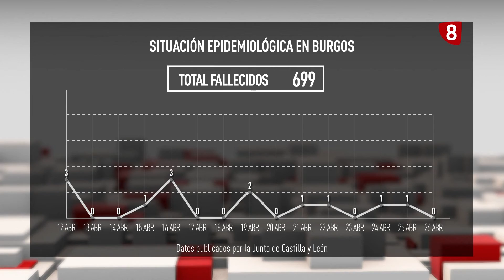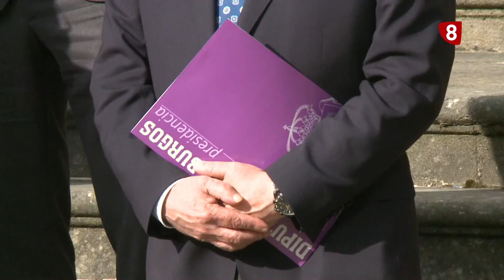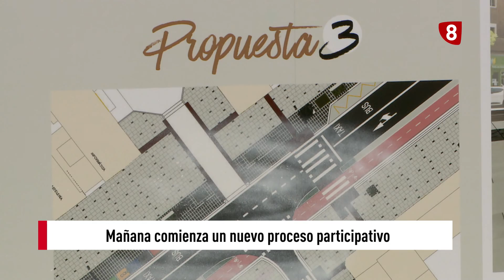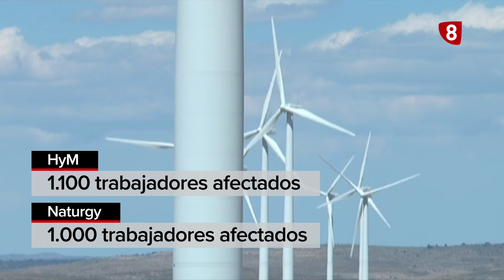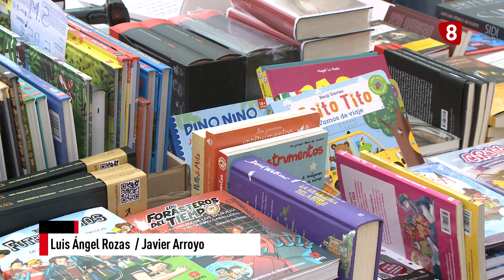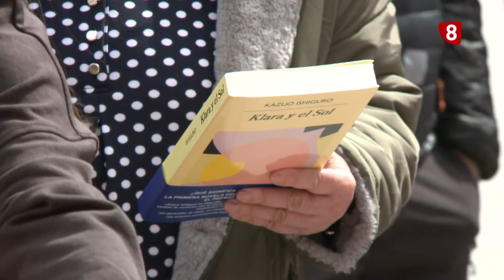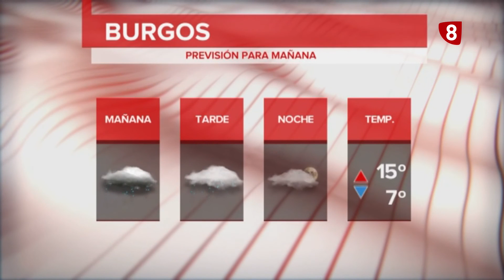NOTICIAS 8 PRIMERA EDICIÓN | 26-04-2021